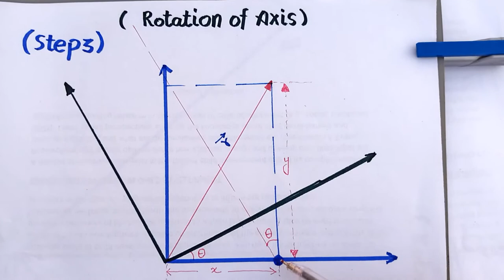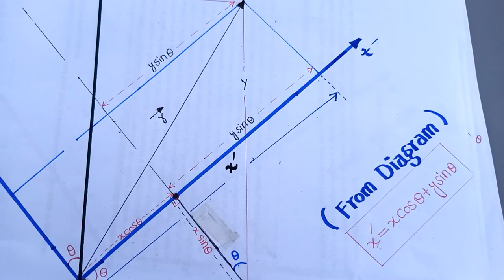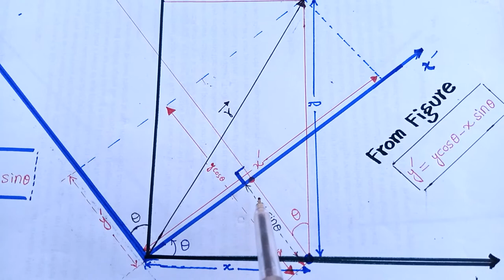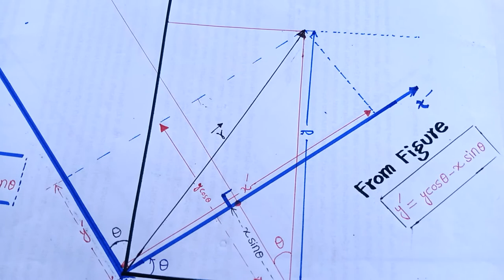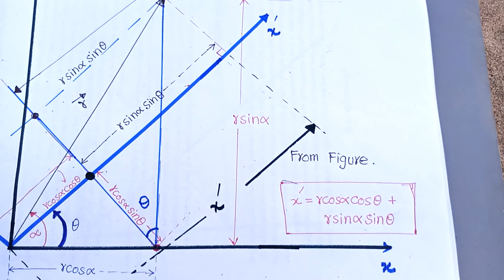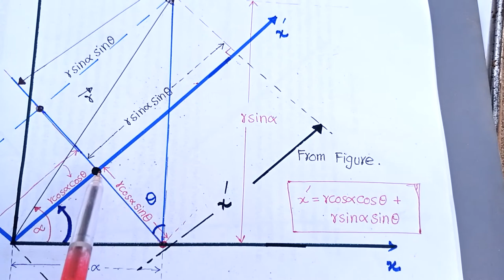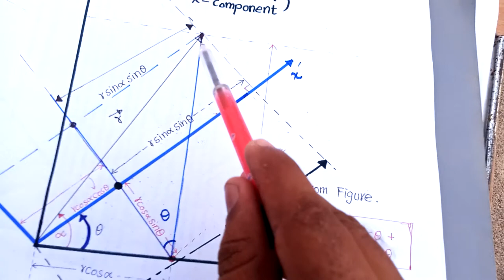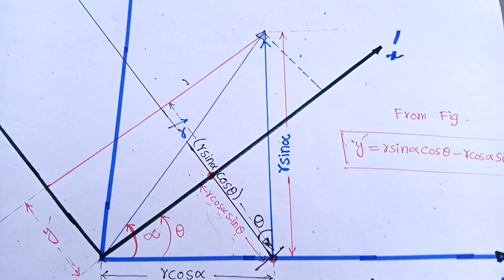Rotation of axes explained graphically | Rotation of axes explaination in urdu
This video will help you to understand the concept of rotation of axes. You will learn how to draw graph for rotation of axes and Importance of rotation of axes. You will learn simple and complete explaination for rotation of axes.